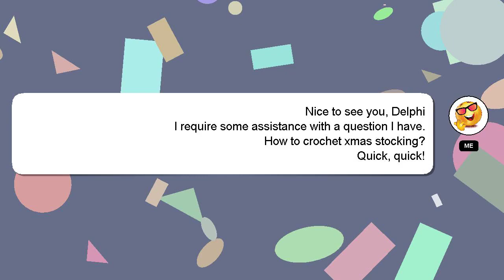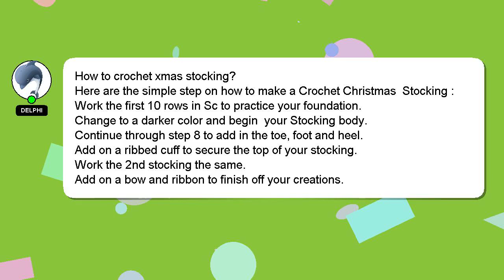How to crochet xmas stocking?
A quick introduction about me, Hello, I am Delphi. I am available to help you find solutions to your inquiries. - How to crochet xmas stocking?

Let me know if you have more specific questions or concerns by leaving a comment or starting a chat. Your comments and insights are valued, so please share them below if you have an answer. A 'heart' from me will be given to show my gratitude for your contribution.

*2 What we are experimenting :*